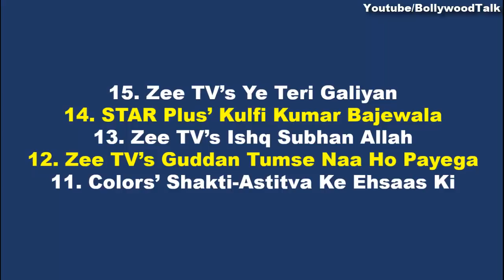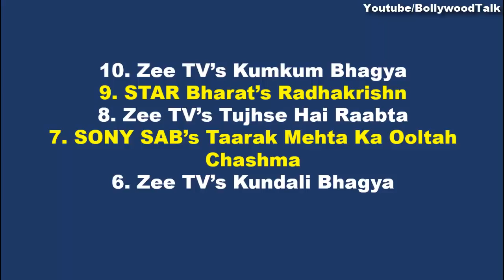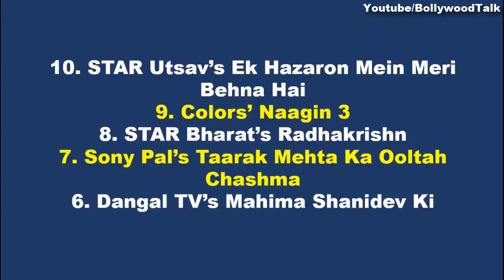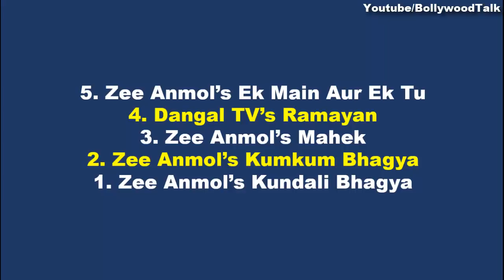This Week TRP, Taarak Mehta, Naagin 3 Vs Kapil Show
Week 3, 2019's TRP Ranking including Taarak Mehta ka ooltah chashma, naagin 3, the kapil sharma show, kundali bhagya, kumkum bhagya, khatron ke khiladi, rural and urban both the trp rankings.

20. Colors’ Kesari Nandan
19. STAR Plus’ Krishna Chali London
18. STAR Plus’ Kasauti Zindagi Kay
17. STAR Plus’ Dance Plus 4
16. STAR Plus’ Nazar
15. Zee TV’s Ye Teri Galiyan
14. STAR Plus’ Kulfi Kumar Bajewala
13. Zee TV’s Ishq Subhan Allah
12. Zee TV’s Guddan Tumse Naa Ho Payega
11. Colors’ Shakti-Astitva Ke Ehsaas Ki
10. Zee TV’s Kumkum Bhagya
9. STAR Bharat’s Radhakrishn
8. Zee TV’s Tujhse Hai Raabta
7. SONY SAB’s Taarak Mehta Ka Ooltah Chashma
6. Zee TV’s Kundali Bhagya
5. STAR Plus’ Yeh Rishta Kya Kehlata Hai
4. Sony Tv’s Super Dancer Chapter 3
3. Sony Tv’s The Kapil Sharma Show
2. Colors’ Naagin 3
1. Colors’ Khatron Ke Khiladi

Rural TRP This Week

20. Sony Tv’s Super Dancer Chapter 3
19. Zee Anmol’s Bandhan Janam Janam Ka
18. STAR Utsav’s Veera
17. Sony Pal’s Baalveer
16. Colors’ Khatron Ke Khiladi
15. Zee TV’s Guddan Tumse Naa Ho Payega
14. STAR Bharat’s Nimki Mukhiya
13. Zee Anmol’s Pati Parmeshwar
12. Zee TV’s Tujhse Hai Raabta
11. Rishtey’s Madhubala Ek Ishq Ek Junoon
10. STAR Utsav’s Ek Hazaron Mein Meri Behna Hai
9. Colors’ Naagin 3
8. STAR Bharat’s Radhakrishn
7. Sony Pal’s Taarak Mehta Ka Ooltah Chashma
6. Dangal TV’s Mahima Shanidev Ki
5. Zee Anmol’s Ek Main Aur Ek Tu
4. Dangal TV’s Ramayan
3. Zee Anmol’s Mahek
2. Zee Anmol’s Kumkum Bhagya
1. Zee Anmol’s Kundali Bhagya